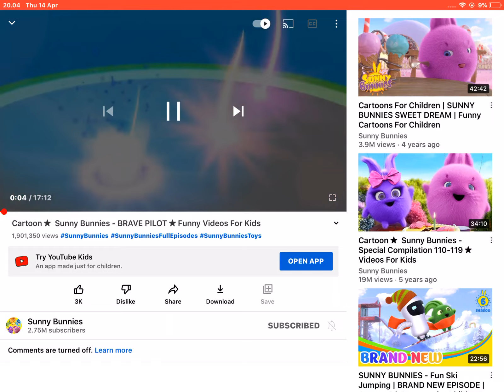sunny bunnies brave pilot episode 24 3 episode season 2